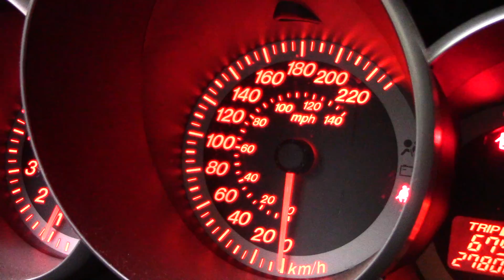Youtube rewind 2017 (Adam Does Life)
2017 was an incredible year in my life and I had so many amazing adventures and created memories I will never forget. I made new friends, learned more about myself than ever before! and pushed myself to be the kind of person I strive to be. Thank you for another amazing year!

This video is dedicated to my friends, family and everyone who is supportive in my life :)
Gear I use:
Main Camera: Sony A6500
Photography camera: Nikon D7200
Vlogging camera: Sony HX80
Drone: DJI Phantom 4
Big Gimbal: Zhiyun crane 2
Little Gimbal: Dji Osmo
Big tripod: Amazon Basics tripod
Little tripod: Manfrotto Pixi 2
Bendy tripod: Joby Gorillapod
Microphone: Shure VP83 Lens Hopper
Ring light: Neewer 18 inch Ring light
Headphones: AKG K240 MKII
Speakers: Logitech surround sound